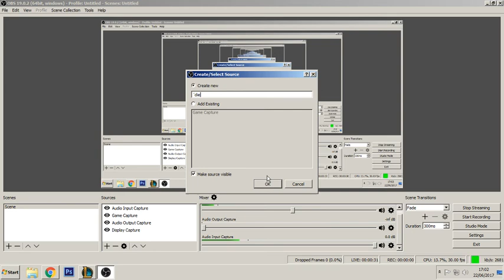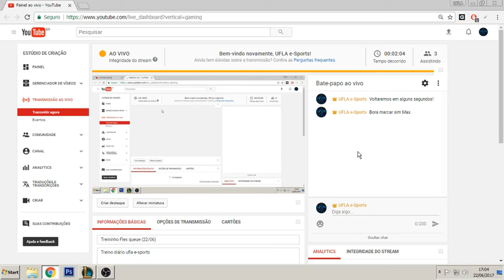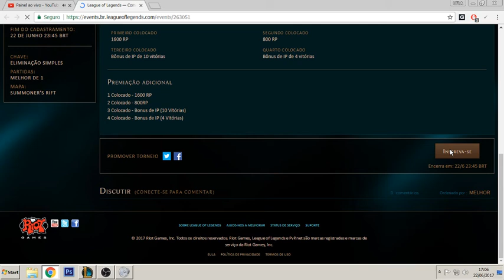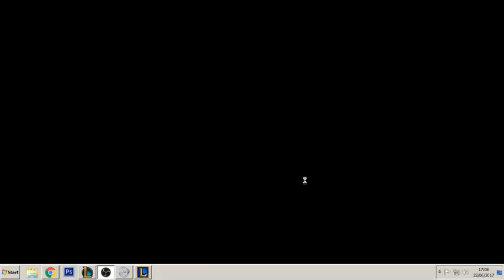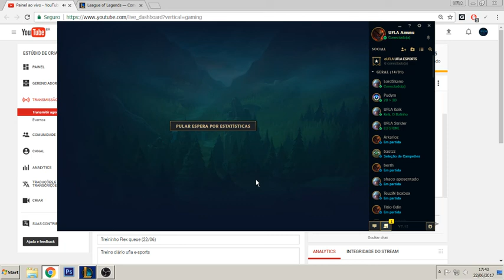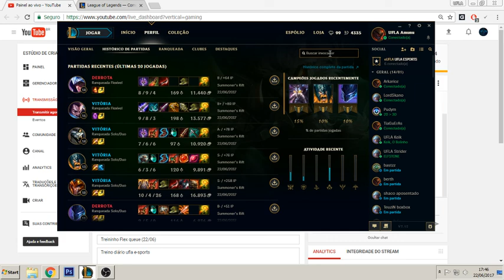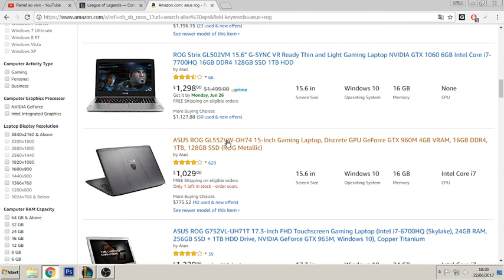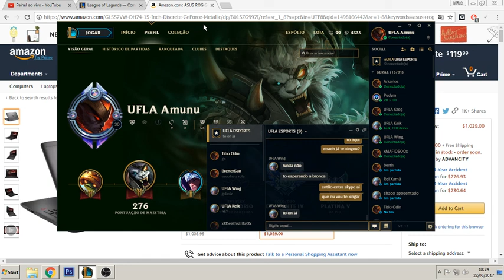Treininho Flex queue (22/06)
Treino diário ufla e-sports